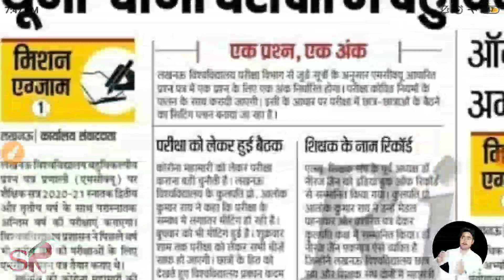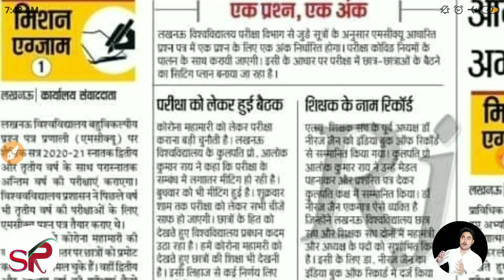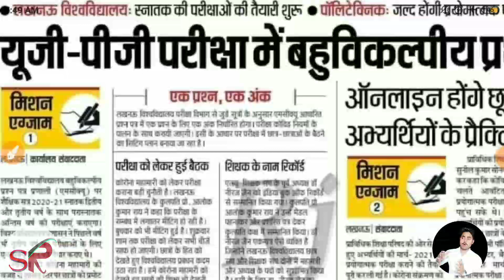Lu news/Bu jhansi/bu news/bu jhansi exam/bu jhansi exam date 2021/lucknow university news/bu jhansi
Lucknow university news, lucknow promotion news, lucknow university
Bu university exam news,bu jhansi exam date 2021,
university exam new,university exam news today,university exam date,university exam update, promote,university students promote,university
universitystudentspramote
satyamronny
satyamronnytech
bujhansiexamdate
universityexamcancelled